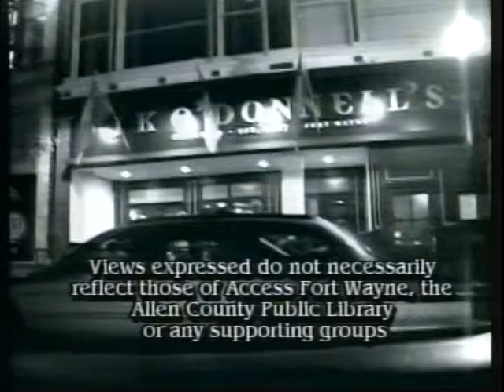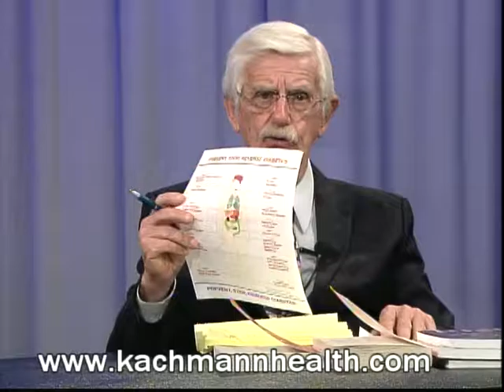MBS The History of Cooking